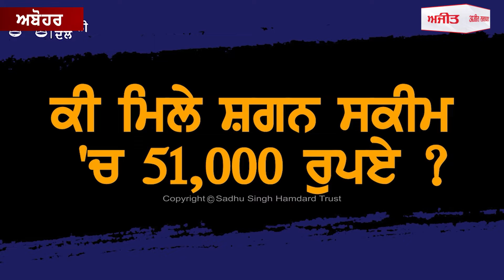ਅਬੋਹਰ ਵਿਚ ਵੱਧ ਰਹੇ ਕੋਰੋਨਾ ਦਾ ਗ੍ਰਾਫ਼,ਲੋਕਾਂ 'ਚ ਦਹਿਸ਼ਤ ਦਾ ਮਾਹੌਲ